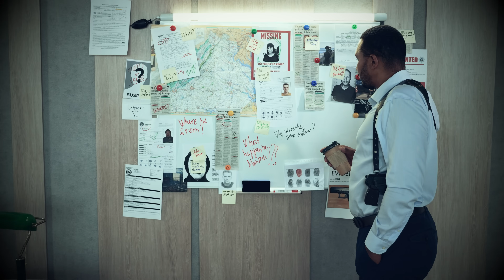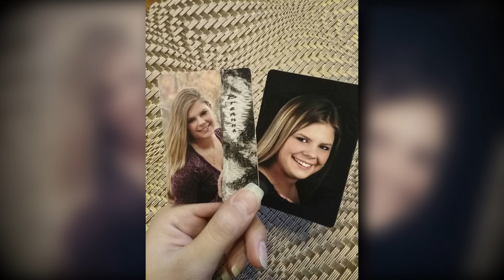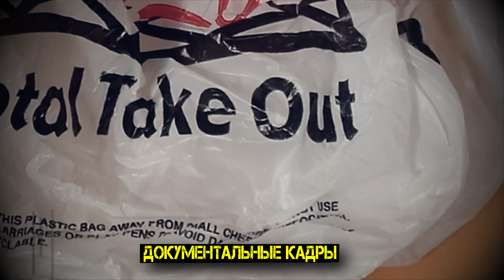Невероятная подсказка помогла раскрыть дело. История Брианны Шнеллер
Когда была найдена убитой девушка-подросток, крошечный городок Уо́со в штате Висконсин  погряз в страхе. Каждый волновался, что станет следующей жертвой беспощадного взломщика . Но если мотивом были деньги, почему он их не унёс? Истории подозреваемых лишь больше озадачили детективов. Они задавались вопросом: Было ли это лишь представление, чтобы скрыть то, что происходило за закрытыми дверьми на самом деле? Или искренняя боль от утраты любимого человека? Пока они не нашли ошеломляющую подсказку, способную забить последний гвоздь в крышку гроба убийцы.